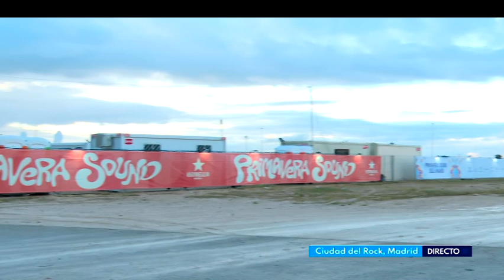DTO-SE CANCELA LA PRIMERA JORNADA DEL PRIMAVERA SOUND